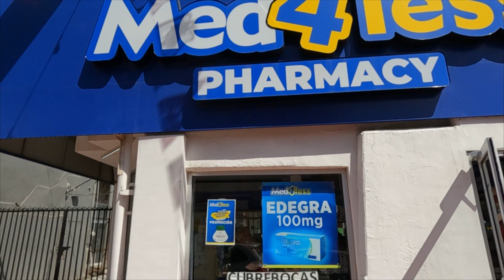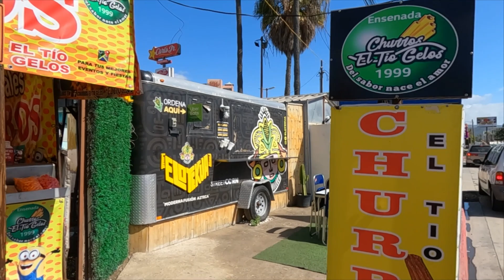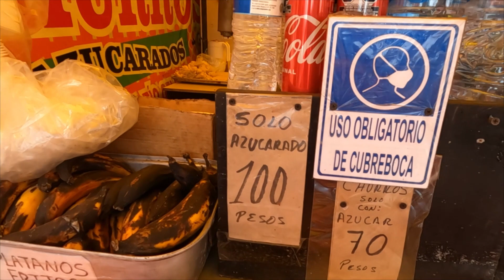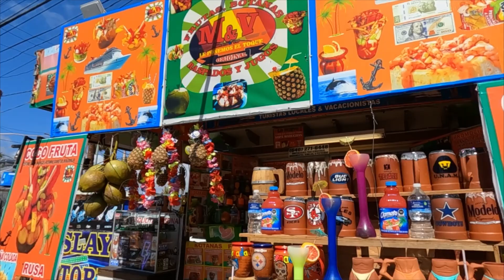ENSENADA MEXICO 3/6/22 | THINGS TO DO IN CRUISE PORT | WALKING AROUND TOWN | CARNIVAL RADIANCE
I visited the Ensenada cruise port on 3/6/22 while on a Carnival Radiance 3-day cruise. I walked around the port visiting a few different places for food and shopping. If you are looking for some things to do in the port of Ensenada, this video shows me walking around town and visiting a few different places.

Here are some of the things I did during this visit:

- I bought some heartburn medicine (Omeprazole) at the Med 4 Less Pharmacy.
  Address: Av Adolfo López Mateos, Zona Centro, 22800 Ensenada, B.C., Mexico

- I purchased a churro from Tradicionales Churros
  Address: No physical address. The stand is near the intersection of La Marina and Alvarado.

🔵 Location: Ensenada Mexico

If you are interested, I have a couple of Facebook groups that you might want to consider joining.